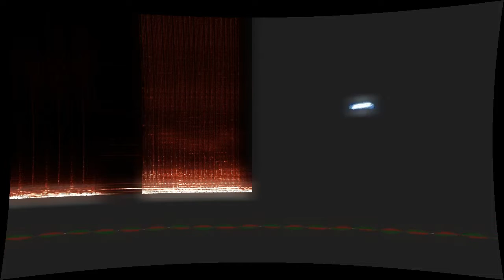Lineas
“Lineas” by San ignacio